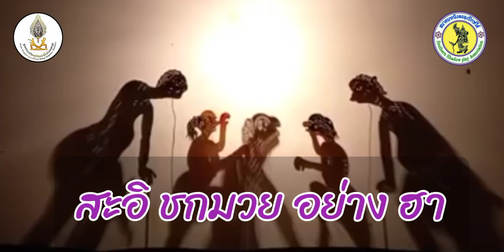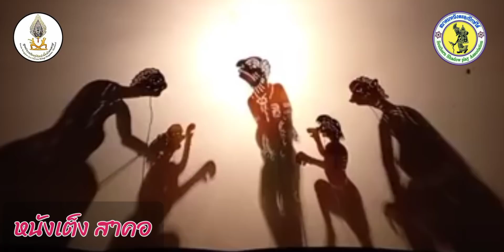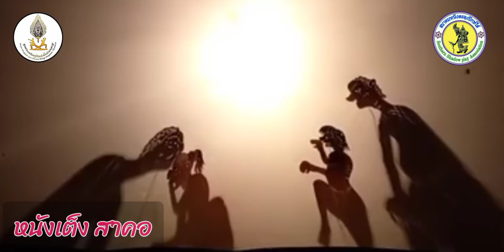สะอิ ชกมวย อย่างฮา